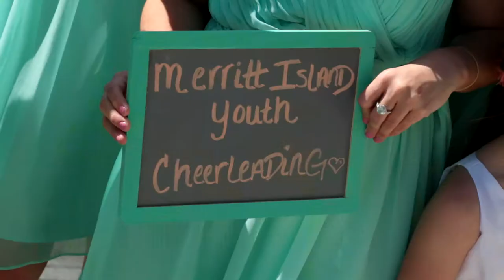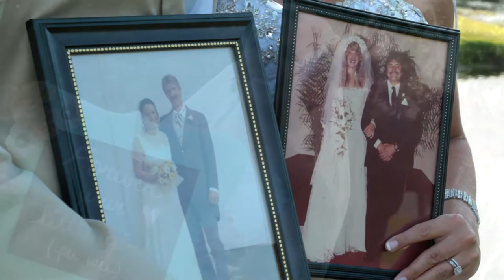Tampa Palms Country Club Wedding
Wedding of Jenilee & Jake Cimorelli at Tampa Palms Country Club. A very entertaining Wedding video with The ringbearer being their dog Arthur whom the groom used to propose to Jenilee. During the reception some great acrobatic dancing with the guests and bridal party as you can see on this video. Tampa Palms Country Club is a great venue for wedding Photography and Video. The ceremony in the beautiful circular viranda over looking the lake and water fountain, which produces a beautiful contrast with the bright green grass and water as you can see on this video. After the ceremony plenty of variety for great wedding Photography with the wooden bridge, which is very close to the ceremony area, so the bridal party doesn't have to walk very far. We also love shooting the sunset at Tampa Palms with the sun gleaming through the moss on the trees. Tampa Palms also has elegant Pillars on the front part of the building which gives you opportunities for some stunning wedding photos in the shade, which is great when it is too bright in the back part of the club. This receptions was in the ballroom in the adjacent building. We used our uplighting with a aqua color which produced a nice intimate atmosphere. Unlike other Country Clubs Tampa Palms has hotel rooms on property, 25 guests suites along with a bridal suite which make it one of the most convenient venues for out of town wedding guests. For more of our Tampa Country Club weddings see celebrationsoftampabay.com. For info on having your wedding at Tampa Palms Country Club